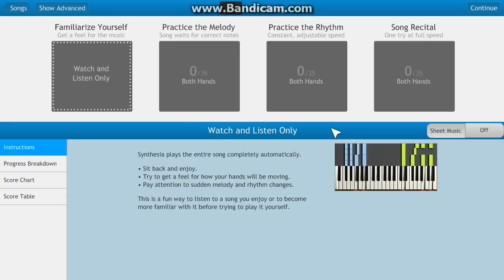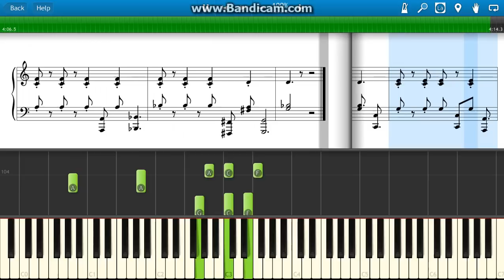Sara Bareilles - Love Song - Piano Tutorial with Sheet Music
How to play Love Song by Sara Bareilles with on screen sheet music, and highlighted notes to follow.